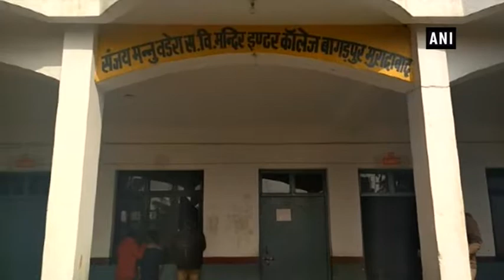स्कूल की क्लास में शीशा तोड़कर घुसा हिरन, देखें विडियो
तेंदुए, बाघ और अजगर के आतंक के बीच अब दूसरे जंगली जानवर भी आबादी वाले इलाकों में गश्त करने लगे हैं। ताजा मामला यूपी के मुरादाबाद जिले का है जहां पकबारा इलाके स्थित एक स्कूल में क्लासरूम का शीशा तोड़कर हिरन घुस आया। न्यूज एजेंसी एएनआई ने घटना का सीसीटीवी फुटेज जारी किया है जिसमें स्कूल की कक्षा में हिरन घूमते हुए दिख रहा है।